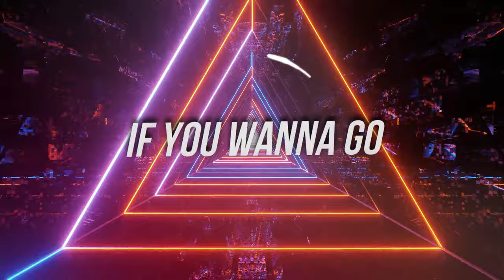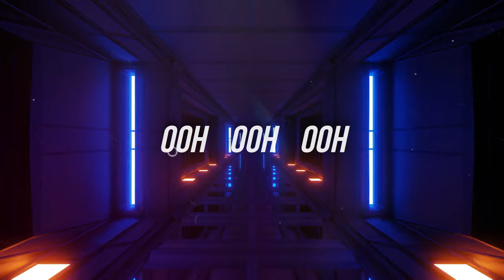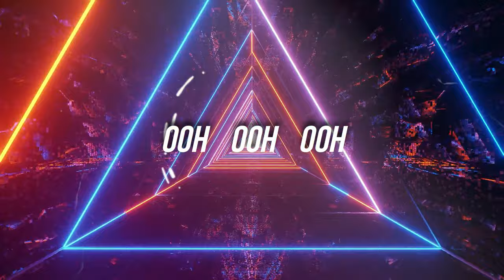Anthony Brandon Quinones - Close to My Body (Official Lyric Video)